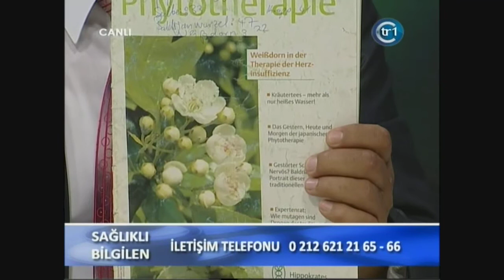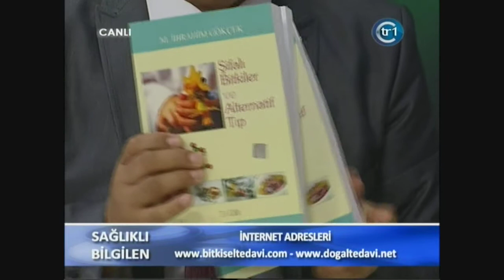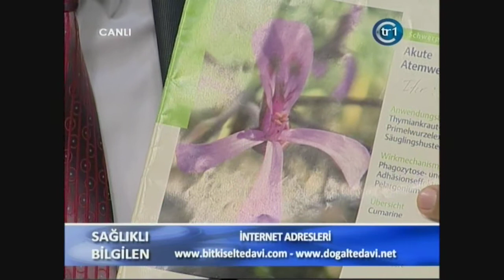Şifalı Bitkilere Destek, Kolesterol ve Kalp Damar Rahatsızlıkları, Şifalı Bitkiler Arşivi,